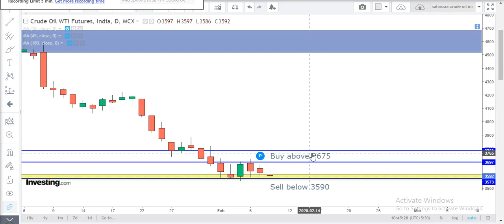Crude oil price technical for Tamil Feb 10-crude oil today price, crude oil price brent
CRUDE OIL wti intraday Technical analysis for Feb 10-Crude wti futures